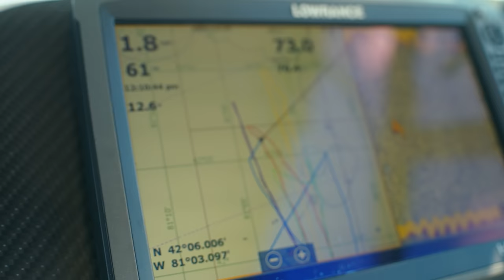Walleye Fishing Lake Erie - The Time is Now (Trailer)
Walleye Fishing Lake Erie doesn't get much better than this. The time to fish Lake Erie is now. Want to learn more about making your next trip to Lake Erie?